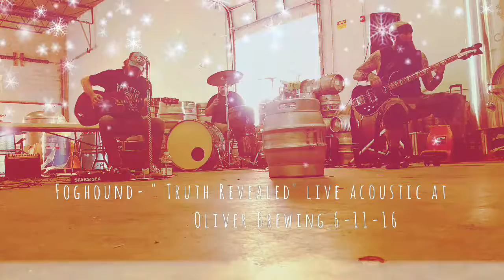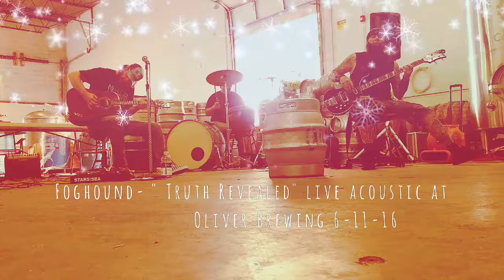Foghound - " Truth Revealed" live acoustic at Oliver Brewing 6-11-16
New Foghound album " The World Unseen" available on Ripple Music July 8th.